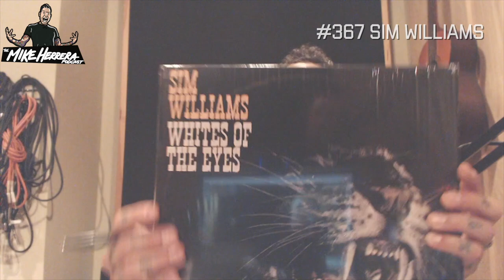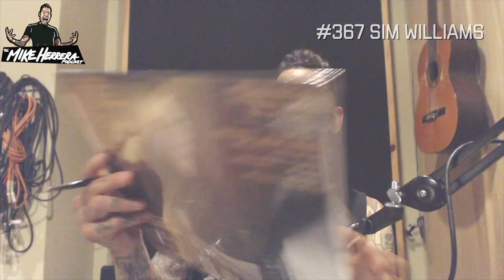#367 Sim Williams British Americana in the USA on the Mike Herrera Podcast - FULL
#367 with Sim Williams

New Album - White of the Eyes - Listen everywhere now!

Sim Williams is a British singer-songwriter currently residing in Los Angeles, California. After playing guitar in punk rock bands for almost a decade, it was spring of 2015, after recording his debut E.P “Devil on Your Back” in his hometown of Portsmouth which saw the transition from punk rock guitarist into acoustic troubadour, transpire.

We talk:

Growing up in Portsmouth, England

Starting Bands and the Exposed

Music Business

New music

Daily Routines

Songwriting

Live performance of “Cannonball"

SIM WILLIAMS ONLINE:

Sim Williams Bandcamp

SIM ON FB

Cannonball Video out now